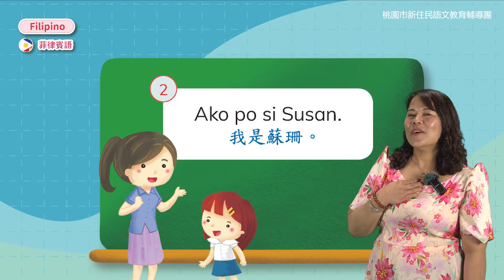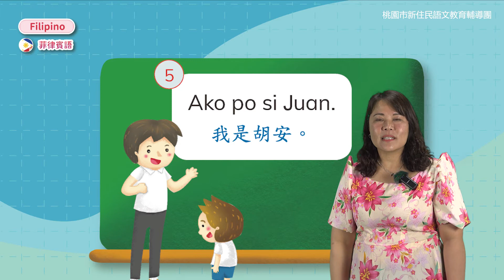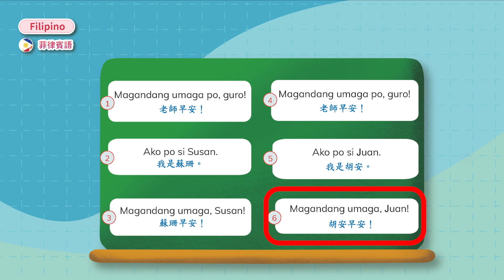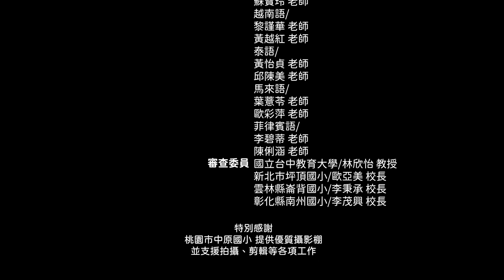桃園七國新聲道 菲律賓 第一冊第一課 語文1